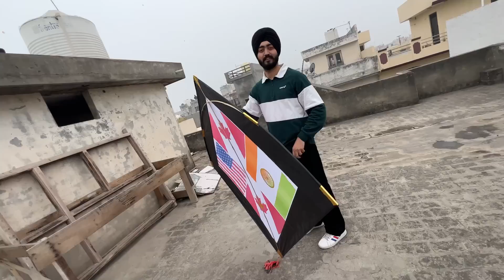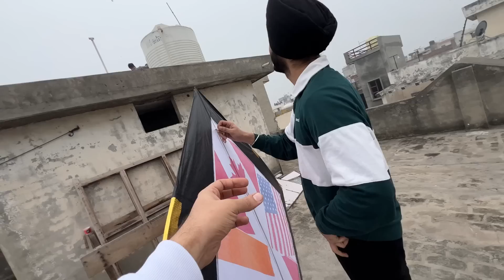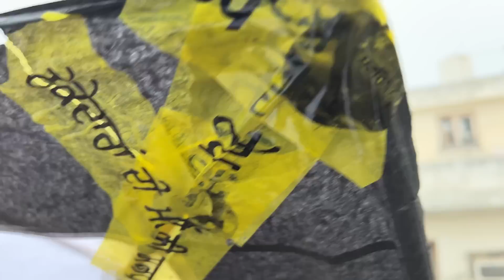Flying Big Kites On Lohri 2023 In Amritsar | Kite Fight Fun Lohri Vlog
In this video fly only big kites